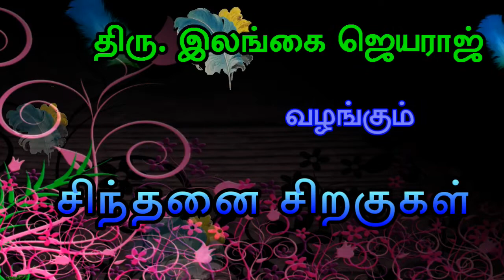Ilangai Jeyaraj Speech - மமகாரம் அகங்காரம்-இலங்கை ஜெயராஜ்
KamabavarithiIlangaiJeyaraj was born in Nalloor and completed his education in traditional gurukulam, graduated from the Yazh Hindu College, in Srilanka.  In 1980, at the age of 23, he established AkilaIlangaiKambanKazhagam  and in  1995, he initiated the Colombo KambanKazhagam .
Kamabavarithi IlangaiJeyaraj conducts‘KambanVizha’, ‘IsaiVelvi’  and  ‘NatakaVelvi’  every year respective  to the three divisions of Tamil, ‘Iyal’, ‘Isai’, ‘Natakam’and contributes to the dissemination of the  Language.
With his Thirukural discourses and classes on SaivaSiddhantha,‘’Kamabavarithi’’ is a devoted Tamilian who has dedicated his mind, body and soul to this beautifullanguage.
Kambavarithi’ believes that the Tamil language flourishes and enshrines only on the combined efforts of an orator and a listener   who enthusiastically appreciates the nuances of Tamil language.